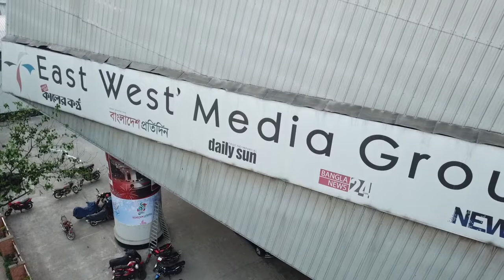East west media group! my previous work station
Banglanews kakerkantho